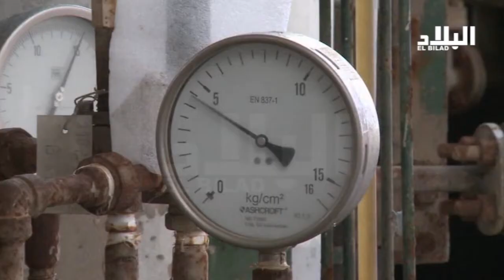سوناطراك في أزمة ... سحنون يطلب العون *EL BILED TV *